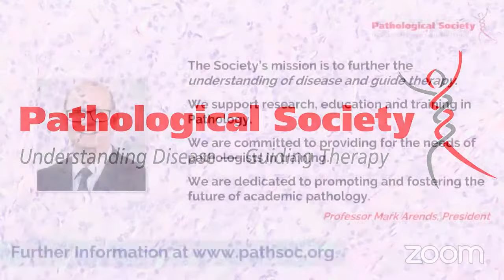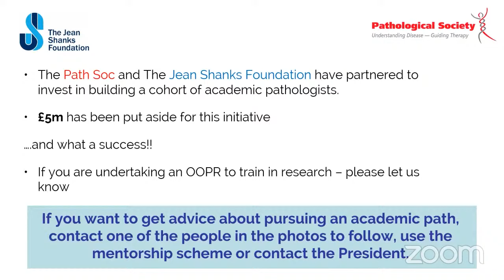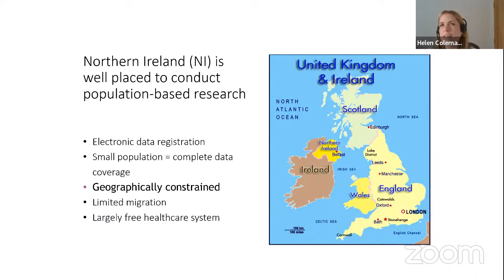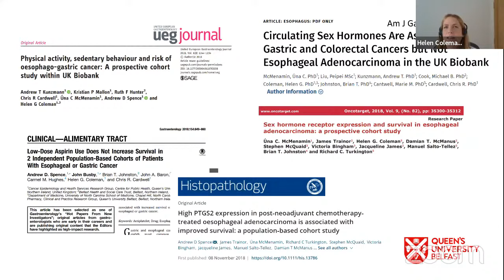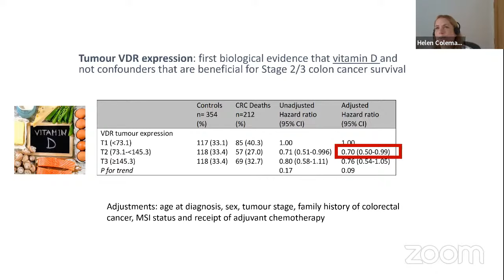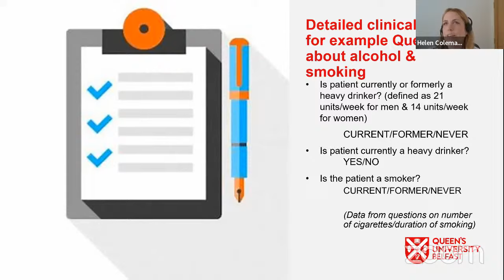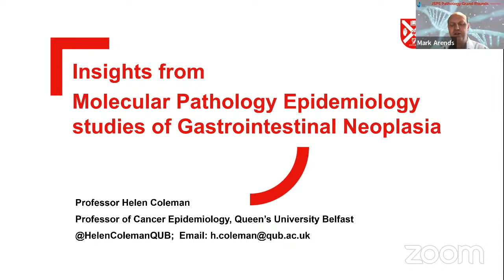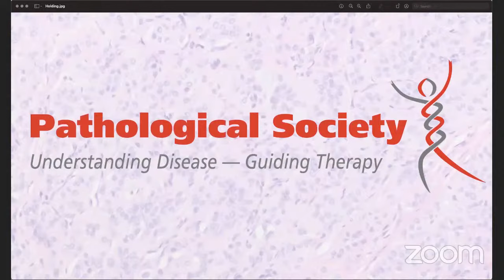Pathology Grand Rounds September 2022- Sponsored by Path Soc & The Jean Shanks Foundation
SPEAKER- Prof Helen Coleman- “Insights from Molecular Pathology Epidemiology studies of Gastrointestinal Neoplasia”
Professor of Cancer Epidemiology, Centre for Public Health, Queen's University Belfast.

Professor Coleman leads Cancer Epidemiology Research Group at the Centre for Public Health at Queen's University Belfast; she is also Deputy Director of the Northern Ireland Cancer Registry.

This talk will outline the application of molecular pathology epidemiology (MPE) studies to gastrointestinal neoplasia progression. MPE studies investigate the interaction between biomarkers and epidemiological risk factors to better understand why some patients with pre-malignant conditions of the gastrointestinal tract develop cancer, and how these may interact to influence survival following a cancer diagnosis.

Professor Coleman will outline her current research from Cancer Research UK and other funded MPE studies of oesophageal and colorectal neoplasia progression. This includes findings from a large inter-disciplinary cohort of 700 population-representative Stage II and III colon adenocarcinoma patients diagnosed between 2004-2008 in Northern Ireland, and new research within the UK OCCAMS consortium of over 3,000 oesophageal cancer patients.